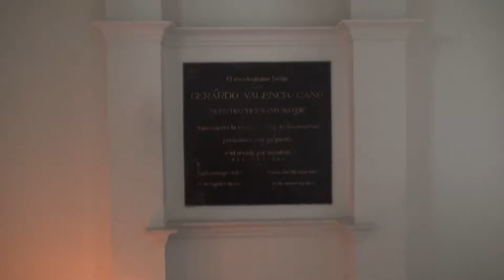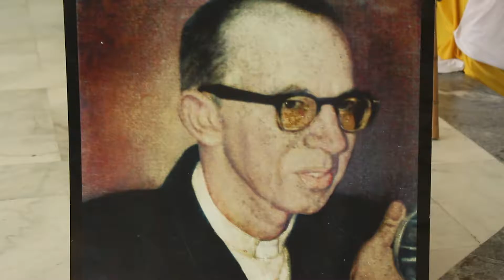DIALOGOS DE CIUDAD (ANIVERSARIO GERARDO VALENCIA CANO 2017)